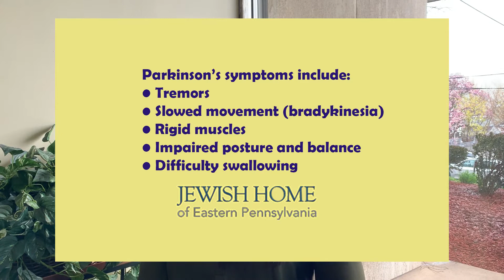Rehabilitation Director Melissa Gibblets discusses Parkinson's disease.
Rehabilitation Director Melissa Gibblets discusses Parkinson’s disease, its symptoms, and the effects of therapy. The Jewish Home of Eastern Pennsylvania offers a variety of rehabilitative services that can greatly enhance independence.